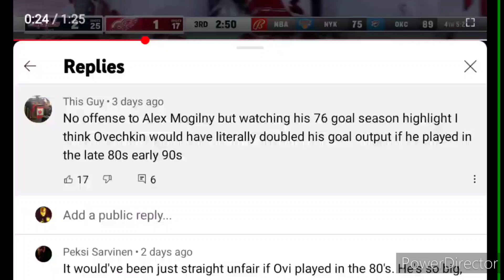Sports Fans Don't Understand Time Travel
stupid fans say shit like this